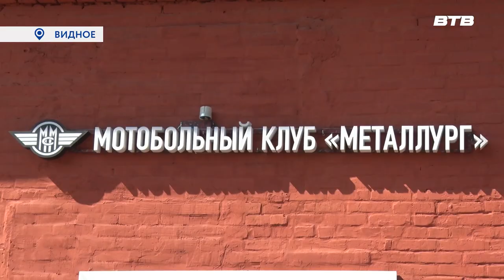ПОПОЛНЕНИЕ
В техническом парке мотобольной команды «Металлург» пополнение. Глава Ленинского городского округа Алексей Спасский вручил спортсменам новый мотоцикл. Этого события ребята ждали долго, мотопарк не обновлялся с 2006-го года. Подробнее в репортаже Юлии Погосьян.